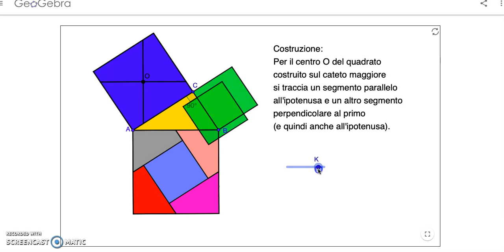dimostrazione teorema di Pitagora di Henry Perigal